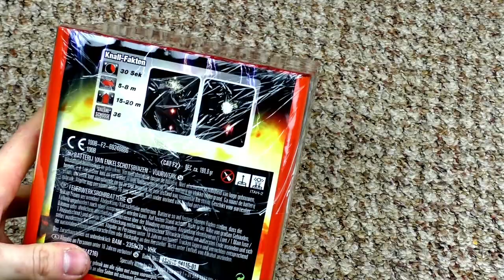Lesli - Stroboboom! | Salut - Blinker vom feinsten! 🤤 | DennisPyro©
Heute gibt es mal Salutpower, höhö. :D
Und zwar mit Blinker! Und wumms und aua!

Zum Kollege!

Zum Shop!

Direkt zum Artikel:
-nicht verfügbar-

by PyroExtrem

🎶Verwendete Lieder:
🎵Raf Camora - Atramis